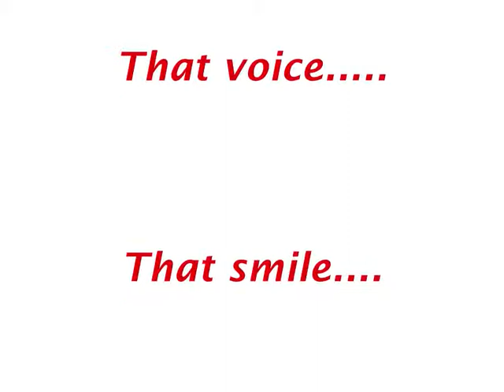Happy Birthday Mr C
A little tribute to Mr Peter John Cox, one half of Go West and successful solo artist. Born 17/11/1955.
Amazing voice that just keeps getting better (as does the man himself)
Happy Birthday Pete xx